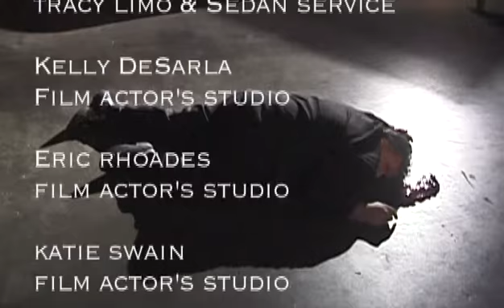The Last Favor - Mr. Big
Part 2 of 3 parts. Betrayal leads to murder.